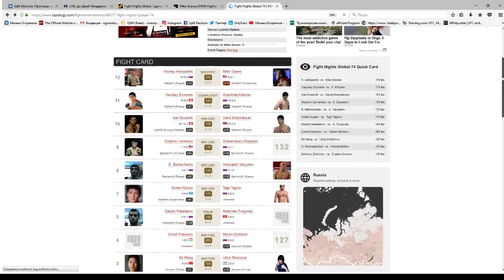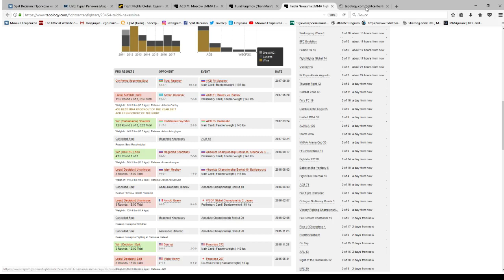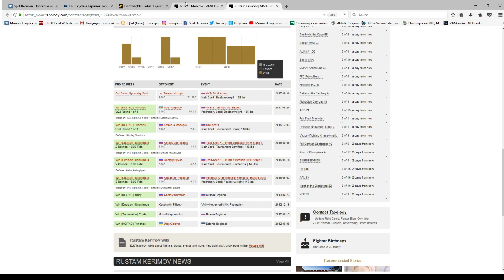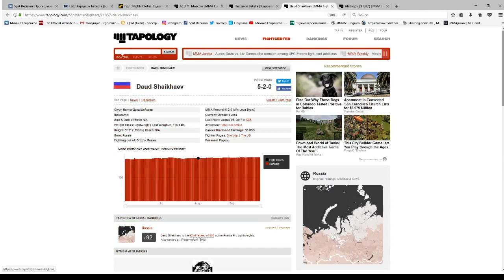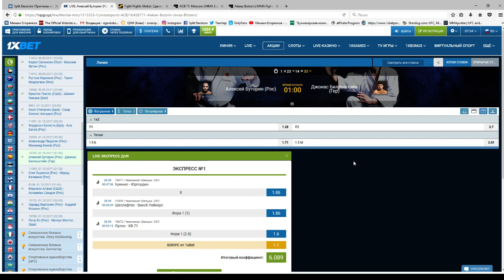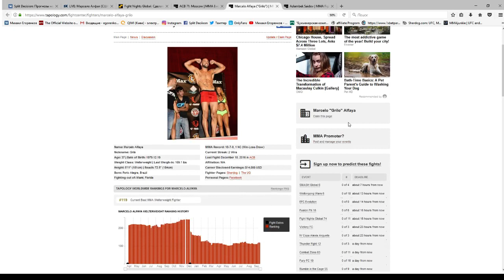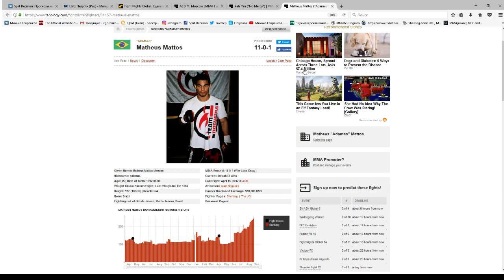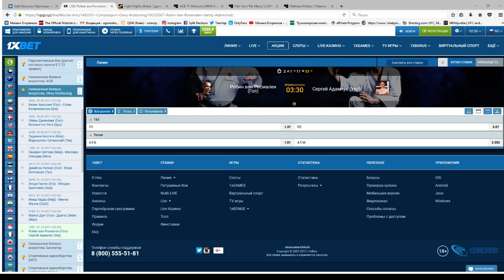ММА-подкаст: Выпуск №147 - ACB 71, FNG 74, Glory 45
Пари-Матч. Зарегистрируйся и получи до 2500р на счет.